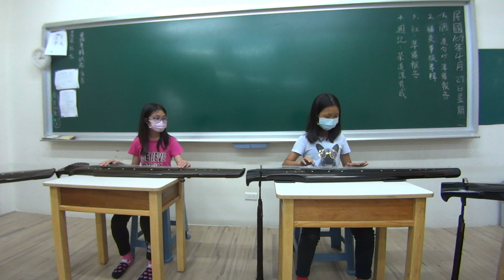湘江怨（聯奏二）----楓樹腳實驗教育學校108學年度第三學季六年級古琴成果發表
古琴聯奏